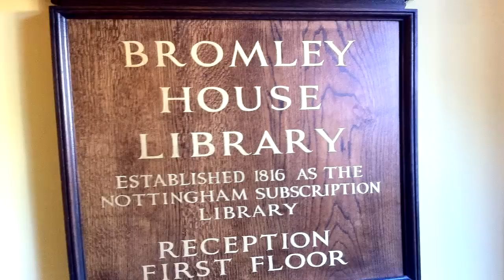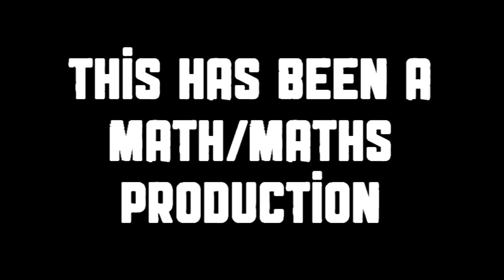Math/Maths History Tour of Nottingham - George Green: Miller, Mathematician, and Physicist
George Green (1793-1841) was a miller in Sneinton, Nottingham who worked in his spare time to develop mathematics that, although unrecognised in his own lifetime, has been very useful to mathematics since. His work was rediscovered by Lord Kelvin and applied first to electromagnetism, later even to Nobel Prize-winning work in quantum theory, and continues to be useful to physicists and mathematicians today.

When Samuel Hansen visited Peter Rowlett in Nottingham, Peter took Samuel on a mathematics and computing history tour of the city. In this video, Peter takes Samuel to visit some of the sites from Green's life in Nottingham, including Green's windmill, Nottingham's mathematical playground, Nottingham High School and the Bromley House Library.

Listen to Samuel and Peter on the Math/Maths Podcast, a weekly maths news roundup from Pulse-Project.org.

Samuel Hansen's visit to the UK and associated activities were supported by: University of Nevada, Las Vegas, University of Greenwich, University of Leicester Mathsoc, Nottingham Trent University, MathsJam, Nottingham High School, Bromley House Library and the Institute of Mathematics and its Applications.